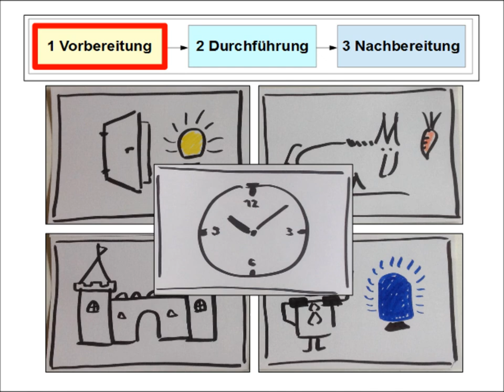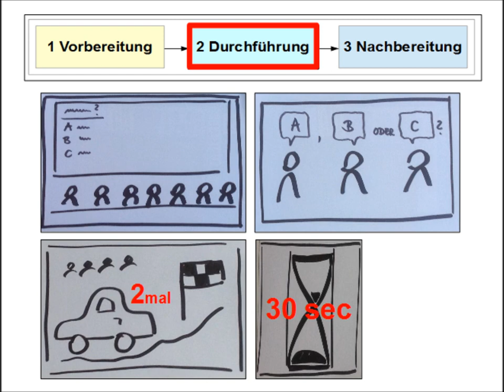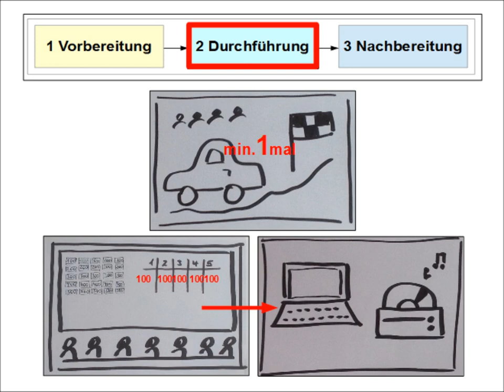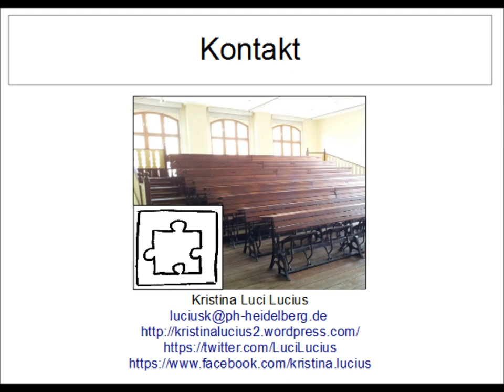Hörsaalspiel Magische Wand